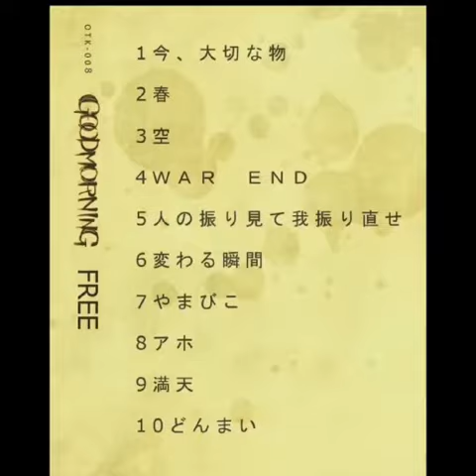GOODMORNING 1st FULL ALBUM RELEASE (Japanese Hardcore Punk)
此方が音源の通販サイトに成ります

GOOD MORNING(JAPAN tokushima osaka)

Goodmorning are
Vo.MANABU(SAAG ex.Crusty Hi Charge)
Gu.You zab(ex.Cries)
Ba.HIDE(SAAG ex.Crusty Hi Charge)
Dr.MURACCHI(ex.Cries)